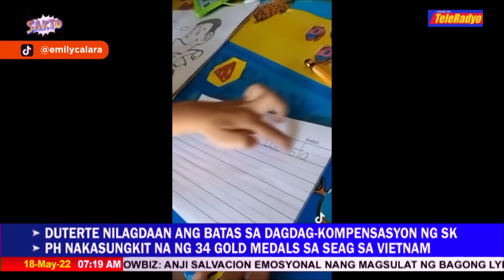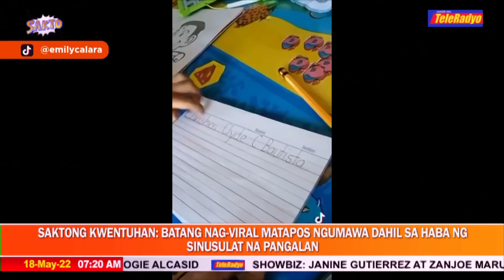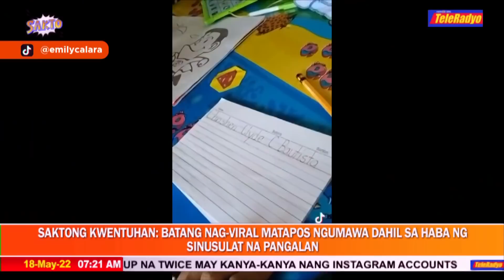KILALANIN: Batang nag-viral dahil sa mala-'train' na pangalan | Sakto (18 May 2022)